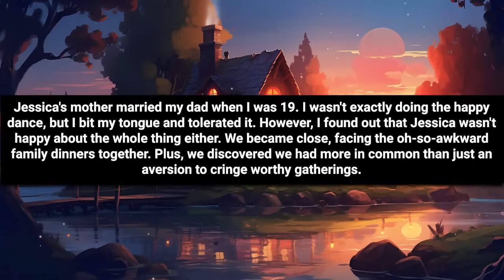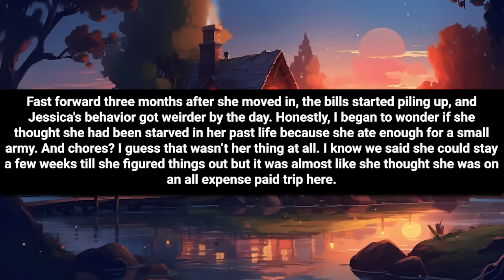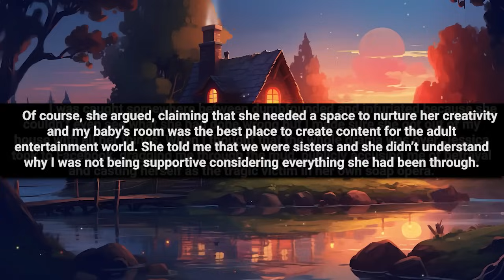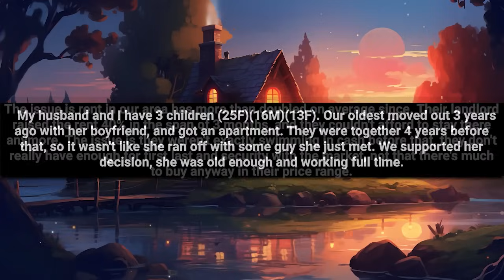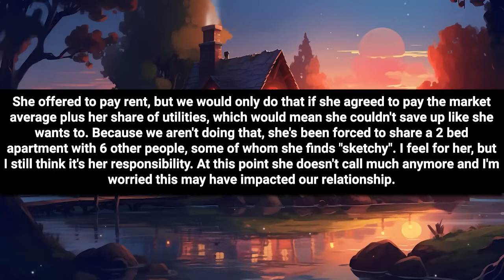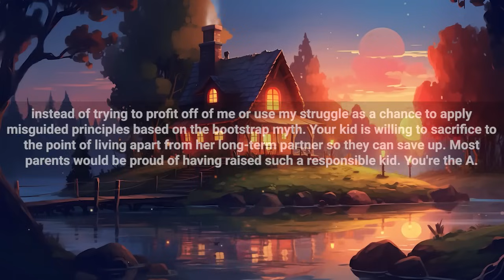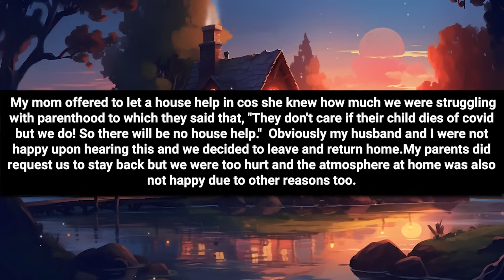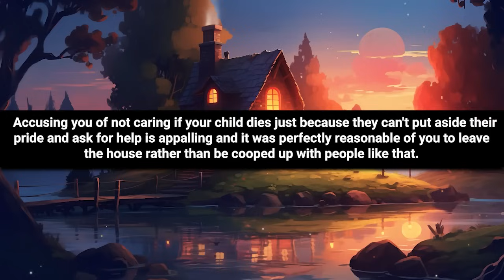Homeless Step Sis Moved In With Me & Kicked My Toddler Out Of His Room So She Can Have His Space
Chapters

00:00 Intro
00:07 Story 1
06:56 opinion
07:31 Story 2
09:13 opinion
09.56 Story 2 comments
11:42 Story 3
14:50 Story 3 comments

Stories